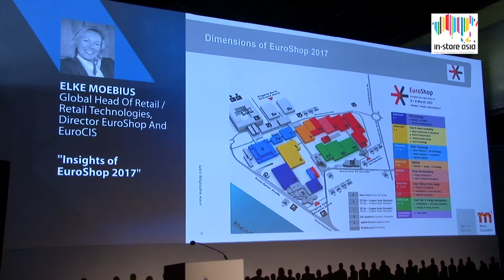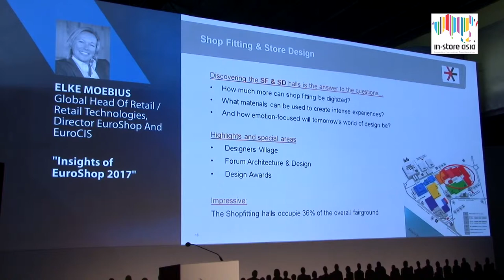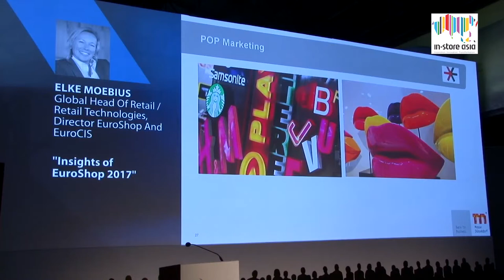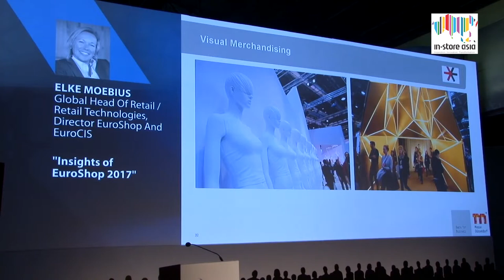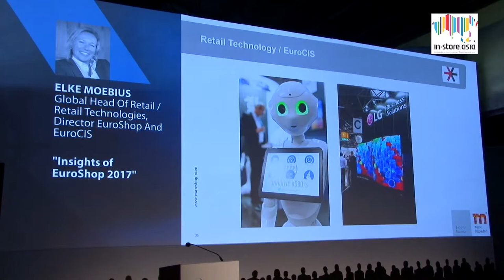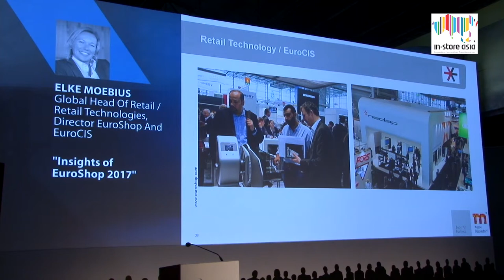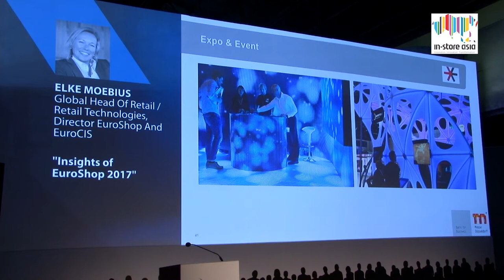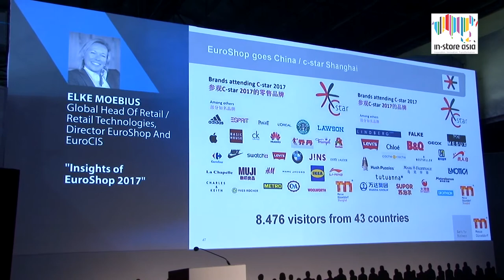Insights of EuroShop 2017 by Elke Moebius at ISA 2018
Insights of EuroShop 2017 by Elke Moebius, Global Head of Retail / Retail Technology, Director EuroShop and EuroCIS